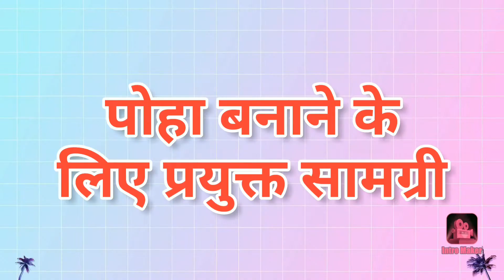सिर्फ 5 मिनट में बनाए टेस्टी पोहा बिल्कुल आसान तरीके से।।poha recipe ।। Rajasthani tadka